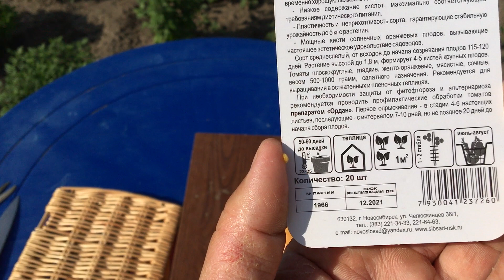Томат от агрофирмы Сибирский Сад. Сорт ЗОЛОЧЕНЫЙ БЕЛЯШ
Купить семена почтой.
Томат ЗОЛОЧЕНЫЙ БЕЛЯШ - от агрофирмы Сибирский сад, среднеспелый, куст около 80 см, плоды оранжевые, круглые, весом до 500 г. Мякоть очень красивая, плотная, без семян. Плоды очень хорошо хранятся. Супер сладкие, идеальные для салата и томатного сока.